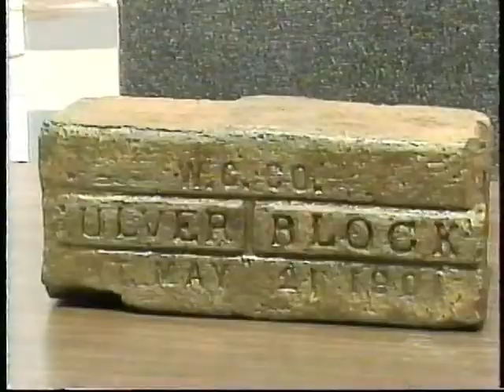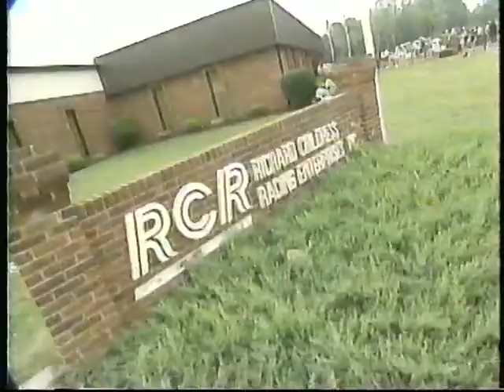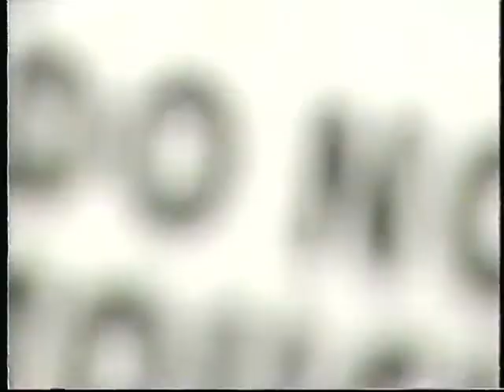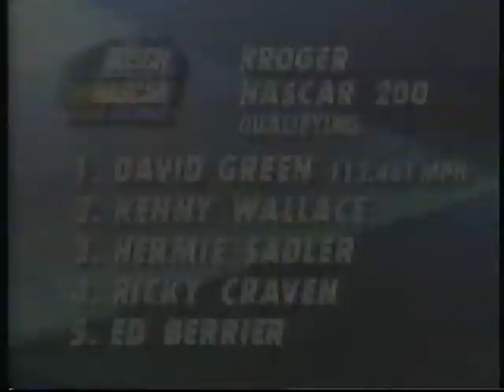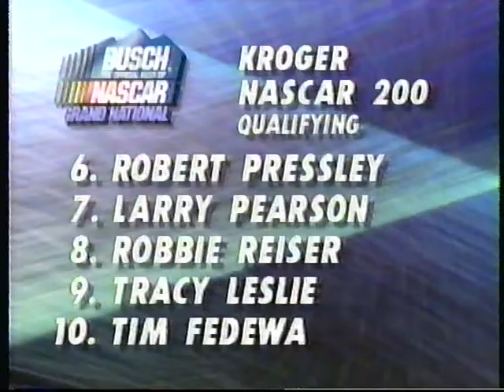Speedweek August 1994 Indianapolis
Speedweek Episode from Indianapolis Raceway Park in August 1994